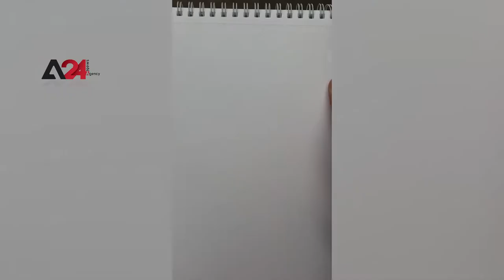Jordanian Young undercover portrait drawer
Roving Amman streets, Jordanian young Ahmad Al Rimawi, searching faces to draw without being noticed; as he described, the twenty one year’s old Al Rimawi he considered a unique hobby aiming to bring joy and happiness for others that can draw a smile on anonymous faces.
Secretly, Al Rimawi holds his pencil drawing a peddler, a child, or an old man sitting on the sidewalk capturing that moment to be remembered. And in minutes he presents it to them adding positivity to their smile.